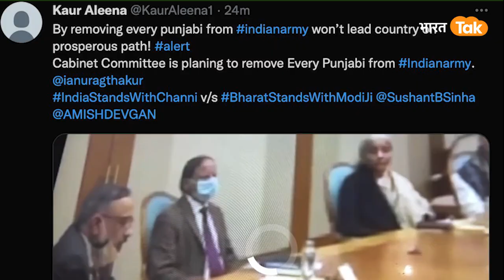Indian army से सिखों को हटाने की आई fake news viral, delhi police ले रही एक्शन । factcheck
पुलिस के मुताबिक सीडीएस जनरल बिपिन रावत के निधन के बाद 9 दिसंबर, 2021 को हुई कैबिनेट कमेटी की बैठक का एक वीडियो सामने आया. उन्होंने बताया कि यह वीडियो तमाम समाचार पोर्टलों और सोशल मीडिया प्लेटफॉर्म पर आसानी से उपलब्ध था. कैबिनेट मीटिंग में फैसला, भारतीय सेना से हटाए जाएंगे सिख', फर्जी है ये खबर, दिल्ली पुलिस ने दर्ज किया मुकदमा